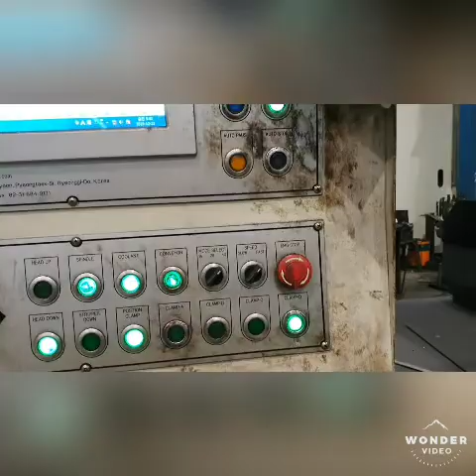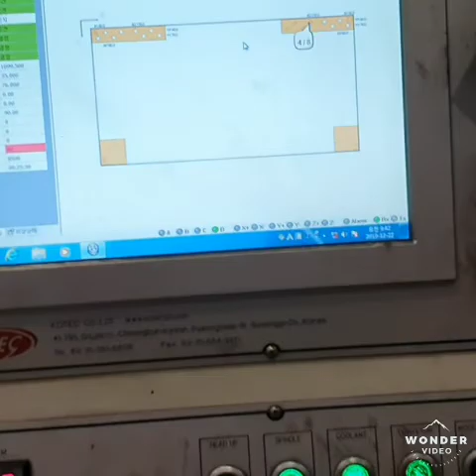CNC DRILL MACHINE (GA-IL CHULGANG)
Trabaho ko dito sa South Korea
Buhay OFW sa korea